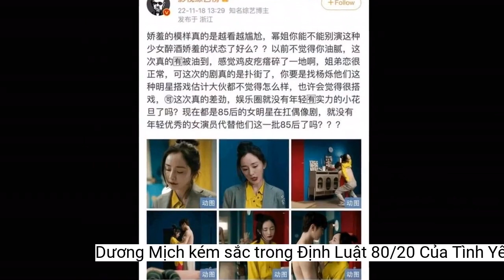Dương Mịch kém sắc trong Định Luật 80/20 Của Tình Yêu, tất cả có phải do 'già'?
Dương Mịch đã không giữ được phong độ trong phim mới - Định Luật 80/20 Của Tình Yêu.Tháng 11 này, Dương Mịch đã trở lại với 2 bộ phim là Cảm Ơn Bác Sĩ và Định Luật 80/20 Của Tình Yêu. Tuy nhiên, cả hai tác phẩm đều không duy trì nhiệt độ tốt, thành tích chỉ ở mức bình thường.
Từ khi vào nghề đến nay, Dương Mịch luôn là nữ diễn viên rất chăm chỉ. Để duy trì danh tiếng, cô liên tục gia nhập đoàn phim, tham dự sự kiện, xuất hiện trong chương trình tạp kỹ,…
Dương Mịch bị chê cười khi đóng phim cùng Hứa Khải.
Với khối công việc lớn, Dương Mịch khó có thời gian nghỉ ngơi và chăm sóc sức khỏe. Điều này cũng khiến nữ diễn viên trong trạng thái mệt mỏi, thiếu sức sống, đôi mắt ủ rũ không có hồn.
Bên cạnh diễn xuất nhạt nhòa, Dương Mịch còn bị chê khá nhiều về ngoại hình trong Định Luật 80/20 Của Tình Yêu. Nhiều khán giả nhận xét, ngoại hình của Dương Mịch dừ hơn so với Hứa Khải, diễn xuất hơi lố, đài từ không tốt.
Trong số những nữ diễn viên Cbiz được chú ý hiện nay, Dương Mịch vào nghề từ sớm và sở hữu gia tài phim ảnh đồ sộ. Cô cũng khá mát tay trong việc chọn kịch bản, thành tích các bộ phim đều ở mức tốt.
Bên cạnh trạng thái mệt mỏi, diễn xuất của Dương Mịch cũng bị đi theo lối mòn. Cô thể hiện vai diễn theo bản năng chứ không hoàn toàn dựa trên tính cách nhân vật.
Nhưng vì sao vợ cũ của Lưu Khải Uy lại khiến khán giả cảm thấy cô kém sắc hơn khi đứng cạnh Hứa Khải? Theo phân tích của blogger, vấn đề không nằm ở tuổi tác mà là do trạng thái của nữ diễn viên.
Dương Mịch - Hứa Khải đóng tình yêu chị em nhưng không mang đến cảm giác chemistry. Bên cạnh đó, màu phim cũng là điểm trừ khiến tác phẩm này không nhận được sự yêu thích của khán giả.
Một cảnh trong phim Định Luật 80/20 Của Tình Yêu do Dương Mịch - Hứa Khải đóng chính.
Một yếu tố khác khiến Định Luật 80/20 Của Tình Yêu bị chê cười là diễn xuất của Hứa Khải. Trong phim, nam diễn viên khá đơ, cứng, hoàn toàn không thể hiện ra bất cứ trạng thái tính cách nào của nhân vật.
Tuy nhiên, tuổi thật của Dương Mịch và tuổi của nữ chính Tần Thi tương đương nhau. Do đó, nữ diễn viên hóa thân thành nhân vật này là phù hợp và không có quá nhiều chênh lệch về tuổi tác.
Theo dõi SAOstar để cập nhật những thông tin mới nhất về Dương Mịch!